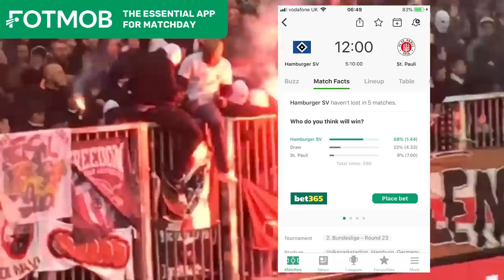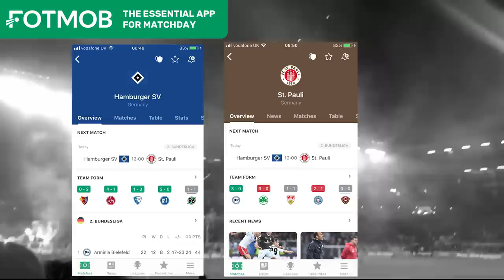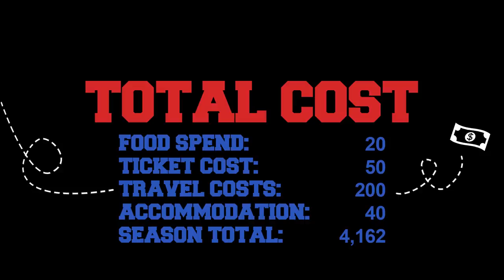PYRO & CARNAGE - HAMBURG VS ST PAULI! - AwayDays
2,000 LIKES FOR UTTER CARNAGE?!